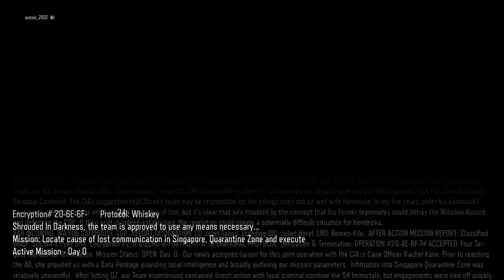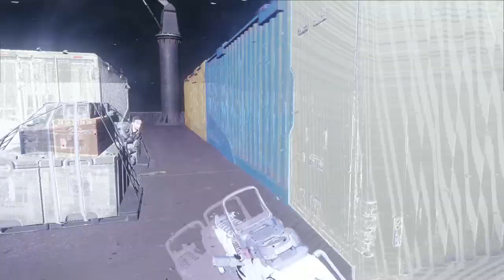Call of Duty Black Ops III Campaign Part 2: In Darkness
Enjoy the video and stay safe, stay healthy. :)